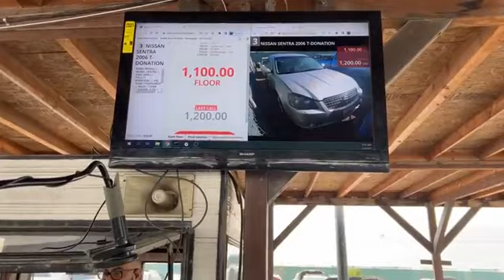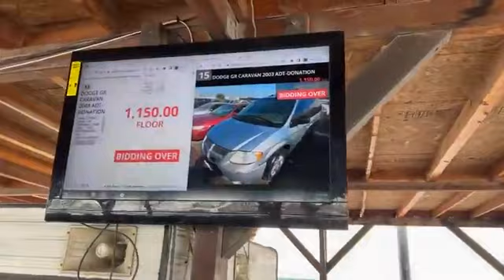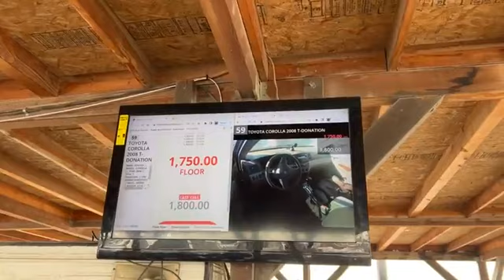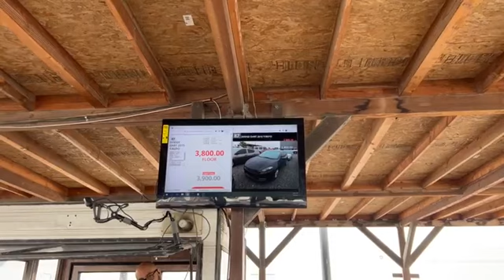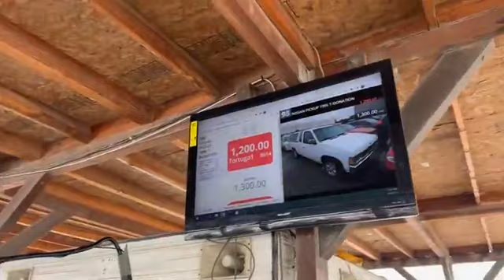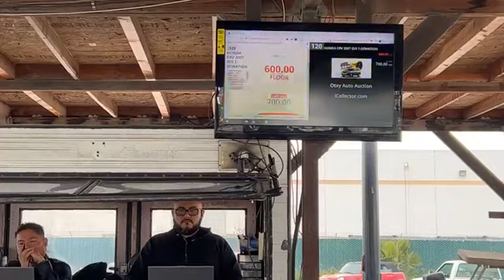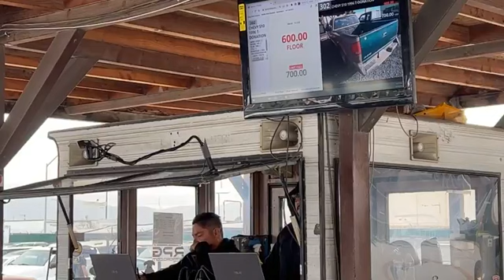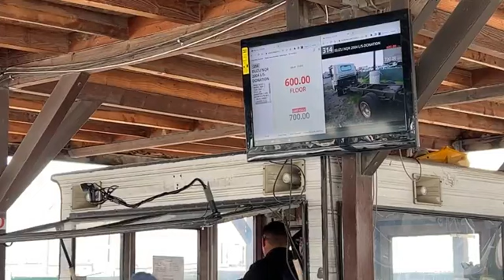Come & have fun, open to the Public!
Public Car Auction every Saturday
Cars, Trucks, Motorcycles & MORE!
Over 150 vehicles for sale❗️
All starting at $300-$500.

🛣Address:
8968 Siempre Viva Rd